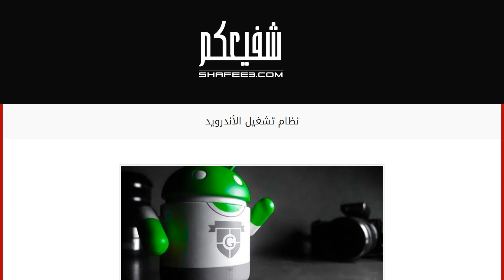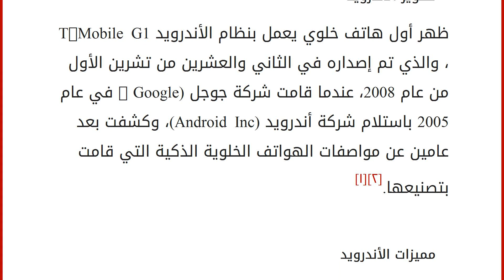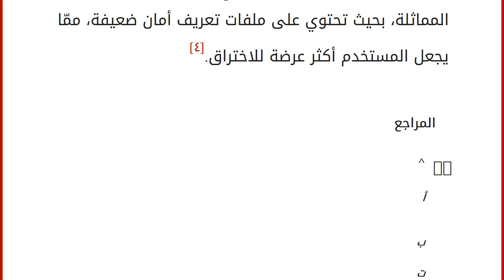نظام تشغيل الأندرويد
إقراألمقال كاملا :
محتويات
١ نظام تشغيل الأندرويد
٢ تطوير الأندرويد
٣ مميزات الأندرويد
٤ عيوب الأندرويد
٥ المراجع نظام تشغيل الأندرويد
يعرف نظام تشغيل الأندرويد (بالإنجليزية: Android Operating System)، وهو نظام تشغيل الأجهزة الخلوية، وقد تم تطوير الأندرويد بالاعتماد على نظام تشغيل لينوكس (Linux)،[١] وتمت برمجة تطبيقاته بلغة جافا (Java) والتي يمكن تنزيلها من متجر جوجل (Google Store)، كما أنه النظام الرائد للهواتف، فهو يضم حوالي 85% من سوق الهواتف الذكية في جميع أنحاء العالم،[٢] وقد كانت شركة محركات البحث الأمريكية جوجل الشركة التي قامت بتطويره. [١]
تطوير الأندرويد
ظهر أول هاتف خلوي يعمل بنظام الأندرويد T-Mobile G1، والذي تم إصداره في الثاني والعشرين من تشرين الأول من عام 2008، عندما قامت شركة جوجل (Google ) في عام 2005 باستلام شركة أندرويد (Android Inc)، وكشفت بعد عامين عن مواصفات الهواتف الخلوية الذكية التي